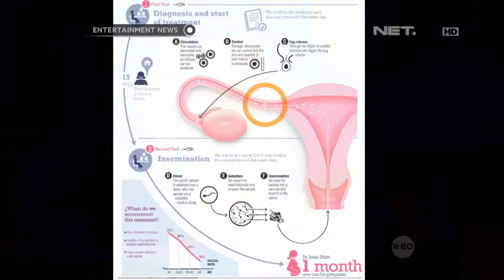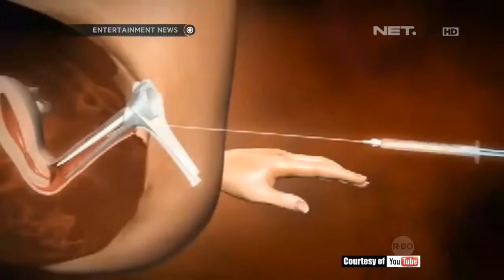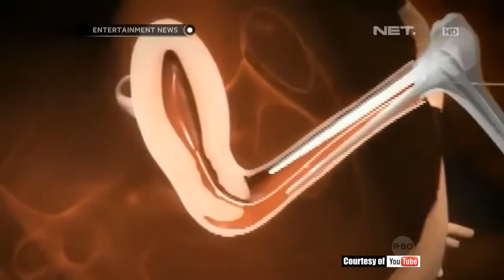Penjelasan Dokter Tentang Terapi Mendapatkan Momongan